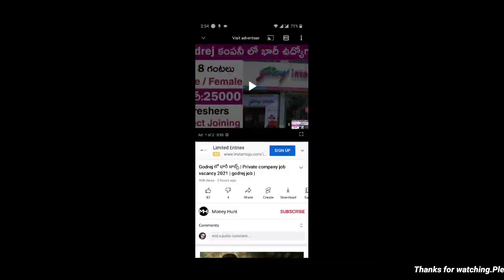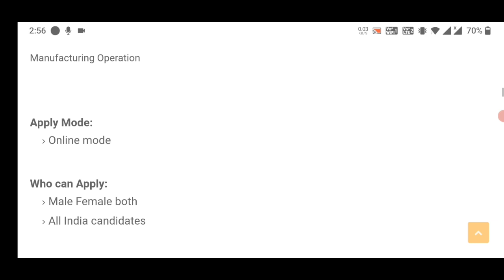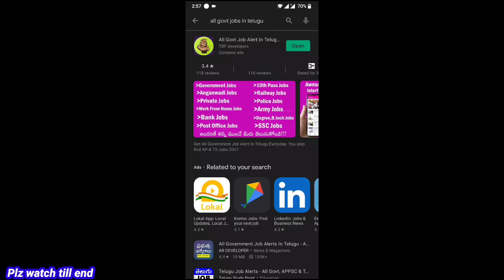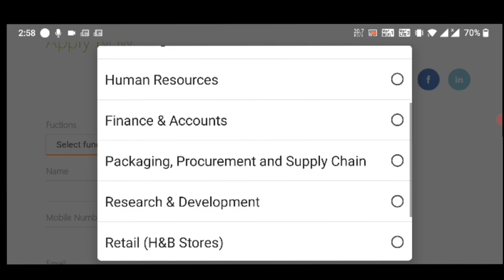Dabur company job vacancy 2021 | New job recruitment 2021 | Private Company Job